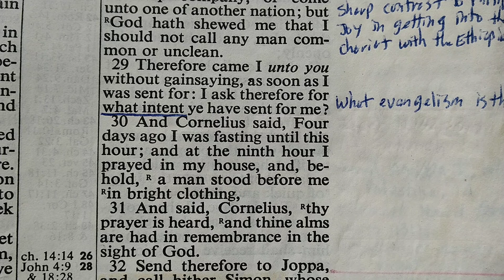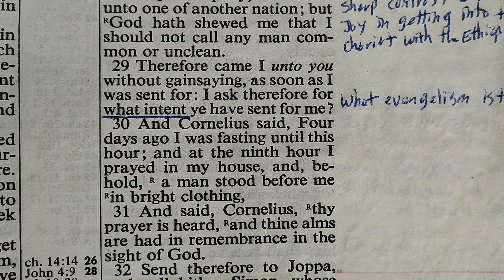Acts 10:30. Four Days Ago I Was Fasting.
Cornelius tells Peter why he sent for him.